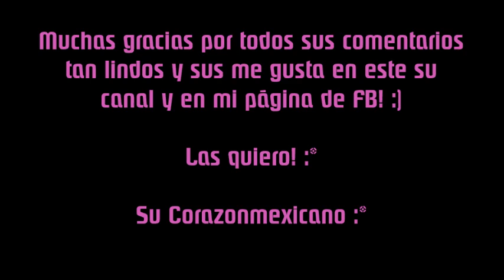Compras de febrero :)